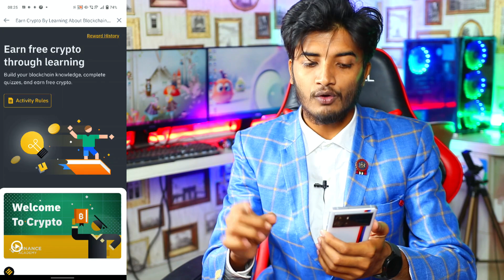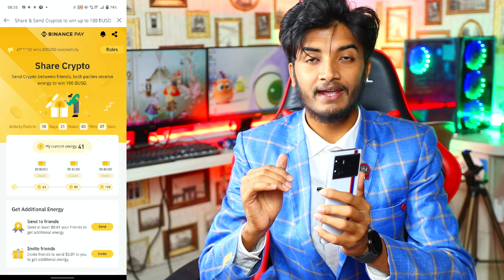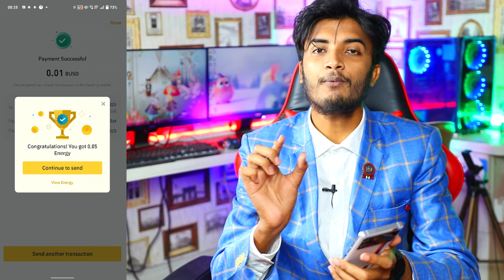Binance ₹3,276.78/-instant(100$)Profit | Craze Best Earning App 2022 | paytm Cash without investment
topic cover -

new earning whatsapp group link
real paytm cash earning app without investment